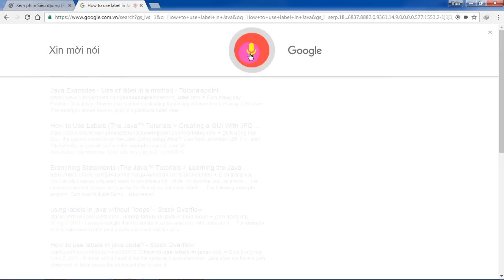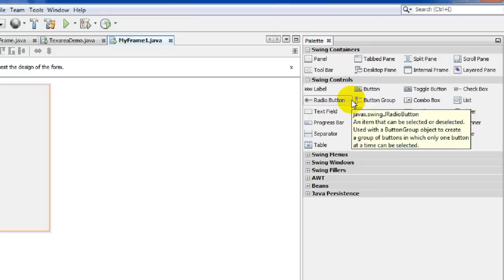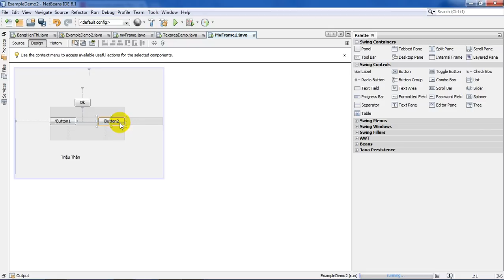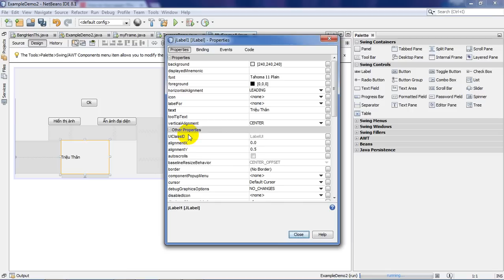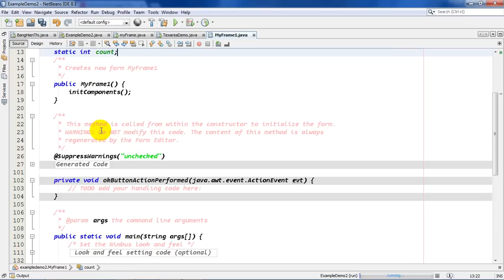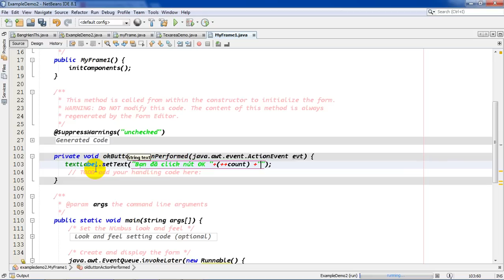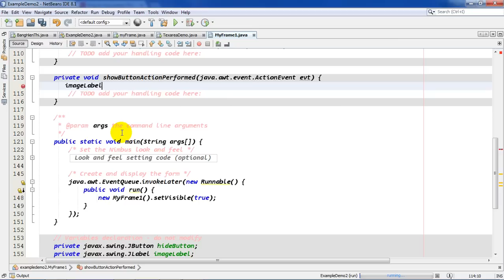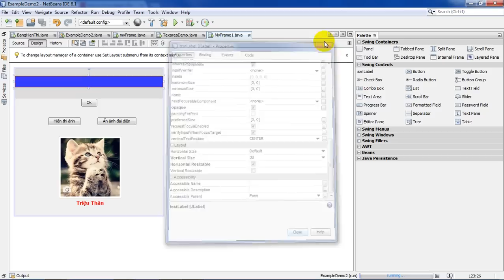Java Swing 006: Cách sử dụng label-nhãn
Hướng dẫn lập trình java swing căn bản. lập trình java. lập trình giao diện. kéo thả. học lập trình qua clip. java programming. java basic. java advanced. java GUI. cách sử dụng label trong Java. how to use label in java GUI. triệu thân channel - let's grow together!